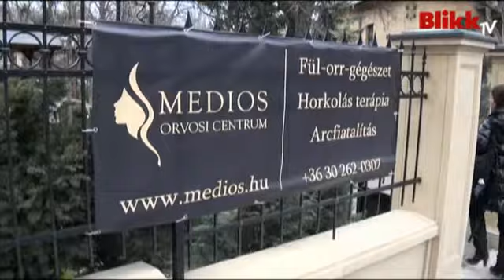Cseke Katinka a szerelme miatt fogy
Különleges kezeléssel mozgás nélkül adja le a kilókat a Jóban Rosszban színésznője.